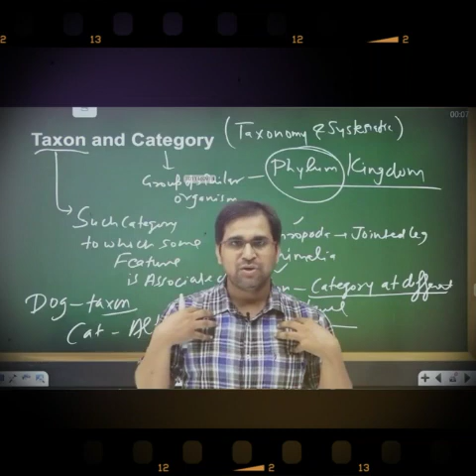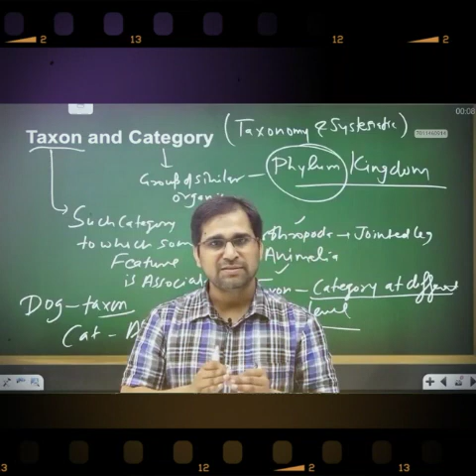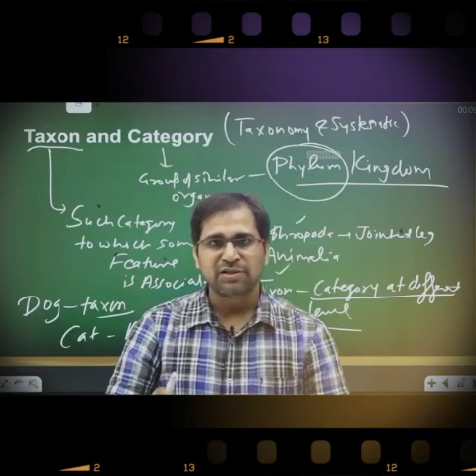best🔥 motivation for NEET, IIT by Tarun_sir biology pw pw_is_love❤️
best motivation video for NEET and IIT by Tarun sir biology

keep studying 🙂

          ~@PW is love ❤️